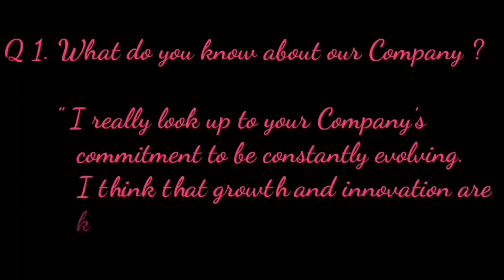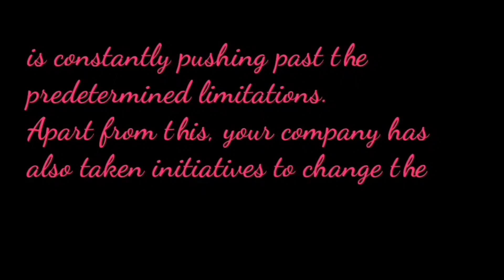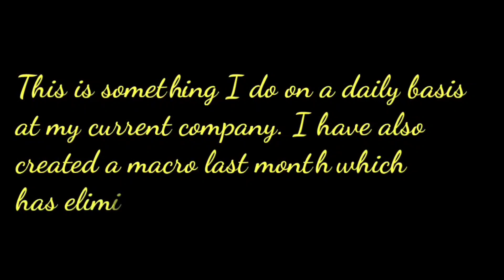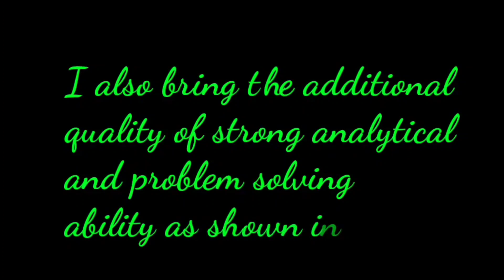Interview Questions and Answers| Interview Series| Interview Sample Answers || Janeta Vaddi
Interview Series - Episode 3

In this video, I have given tips on how to answer interview questions along with sample answers of 3 frequently asked Interview questions-

Q.1 What do you know about this company ?
Q.2 Why do you want this job ?
Q.3 Why should we hire you ?

Welcome to TrvLrn with J 😊

GEAR -
BOYA M1 Microphones

LED Ring Light Tripod

Shot on Vivo V20

All the best for the interview 👍